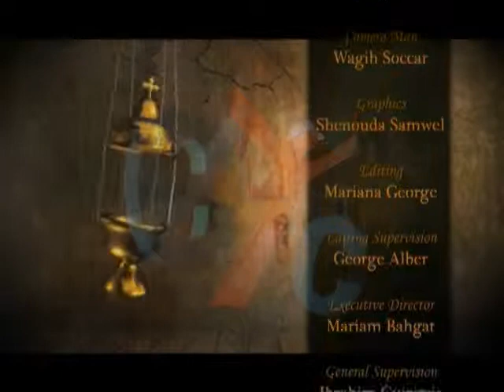Lopsh Eps 11